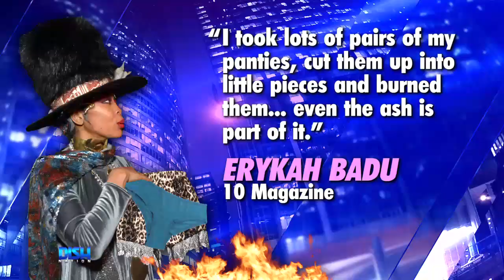ERYKAH BADU IS RELEASING AN INCENSE THAT WILL SMELL LIKE HER VAGINA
Erykah Badu takes a page from Gwyneth Paltrow and burns it!

The singer is selling incense scented by her own old underwear.